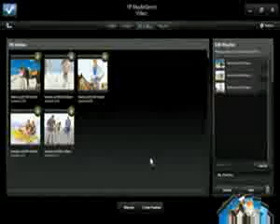ML 6691692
Video Migrado